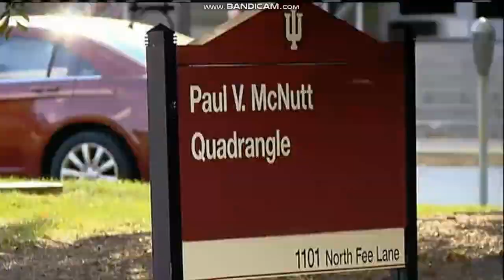NEDIO 2018: Day 3: WXIN Fox 59 News at 10pm cold open October 3, 2018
Taken after "Star" on Wednesday, October 3, 2018 on WXIN Fox 59 Indianapolis, Indiana.